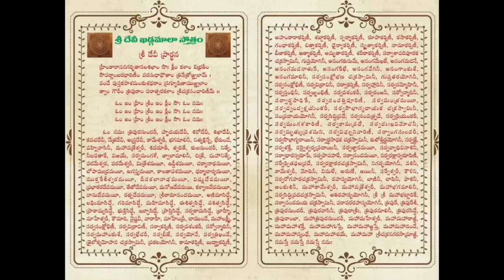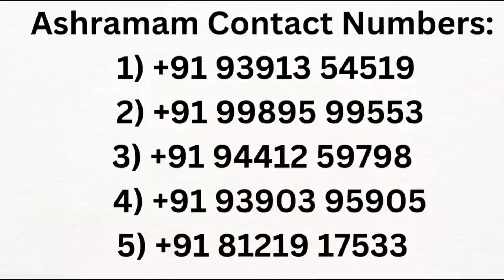9 కోట్ల శ్రీ దేవీ ఖడ్గమాల స్తోత్ర పారాయణం మన ఇంట్లోనే మనం చేసుకొనే అదృష్టం,అవకాశం వినియో గించుకోండి